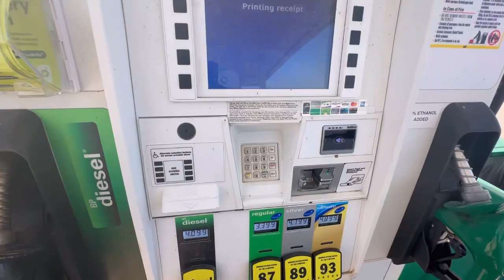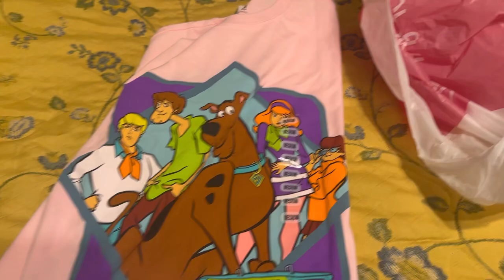SELF CARE VLOG | WAX, EYEBROWS, HAIRCUT, BOHO KNOTLESS + SNEAKER BANQUET 2024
Hey y’all! Welcome back to another video.

Amazon Storefront 👇🏾👇🏾👇🏾